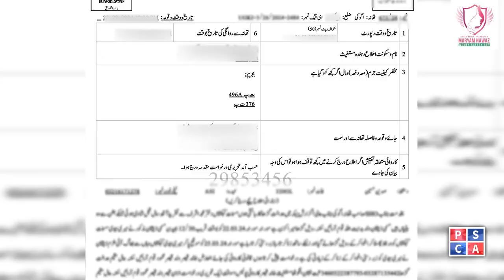Kidnapped Girl Rescued | How Police Saved Girl From Harassment | Kidnapper Arrested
Follow along the exciting story of how a kidnapped girl was rescued with the help of the Virtual Women Police Station's quick action. See how everyone worked together smoothly and fast to catch the kidnapper. This story shows how important it is to use technology and programs focused on women to keep our community safe. Let's cheer for this victory as the person who did it gets caught, proving that acting fast works. We should all appreciate the hard work and determination of those who protect us.